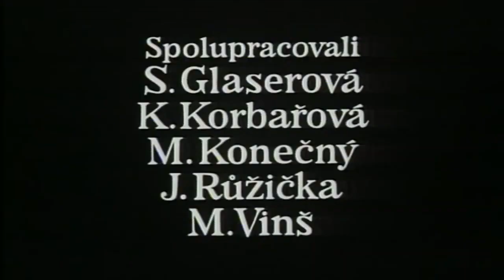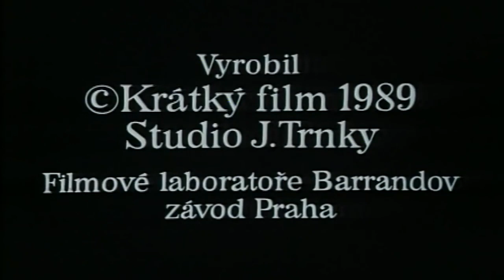Тьма Свет Тьма Психоделика